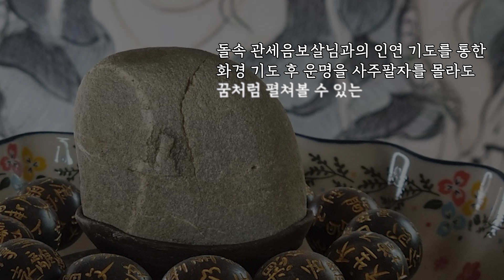속을 알수없지만 XX이있는 사주?! 한동훈 비대위원장의 화경점사를 봤더니.. 불리함과 좋은 상황이 교차한다?!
★화경도당 소담정

화경도당 소담정 선생님은 덕분TV 소속 선생님이십니다
🚫일절 광고전화 및 광고문자 사절합니다🚫

선생님께서 광고전화와 광고문자로 힘들어 하십니다

템플릿 : 쟈니클래스